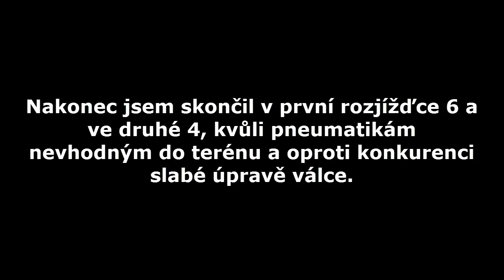Fichtlfest Horka nad Moravou 2017